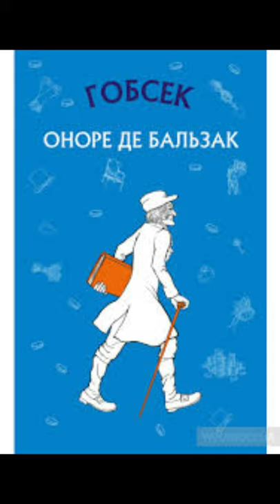"Гобсек"//Скорочено//Стислий переказ//Оноре де Бальзак//Шкільна програма 9 клас